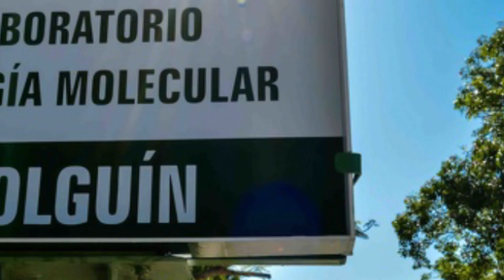Noticias desde Cuba (28 Sept. a 2 Oct. 2020)